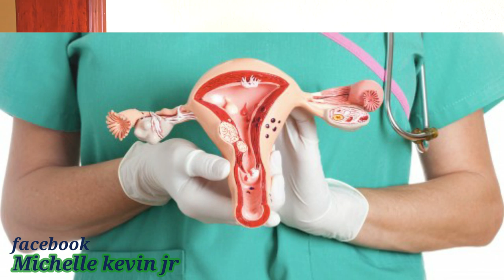ESKE KIS KA TIYE MOUN? REPONS?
klike sou link sa pouw we pati 1 an ESKE KIS KA TIYE MOUN? REPONS?